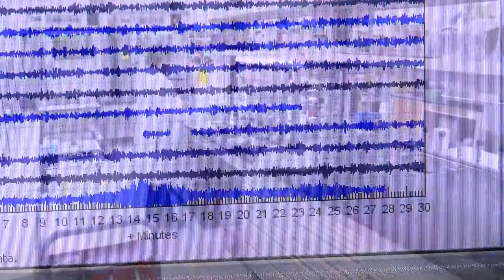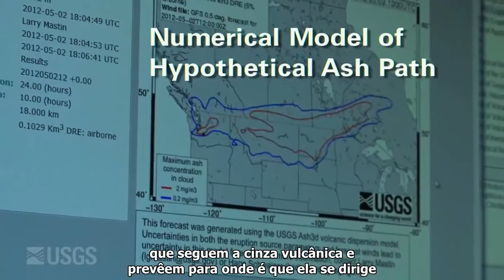O impacto da cinza vulcânica